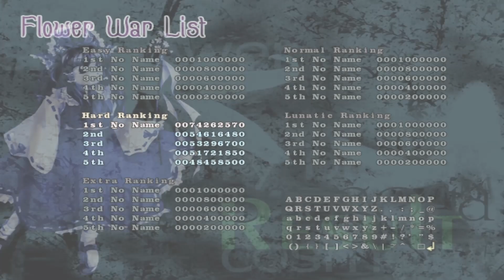Phantasmagoria of Flower View (9) COMPLETE RUN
HAhaa, Judge i was just messing around with all that shit talking, only the community makes her a cunny, otherwise she is a normal girl.